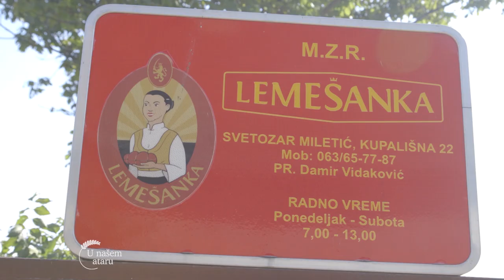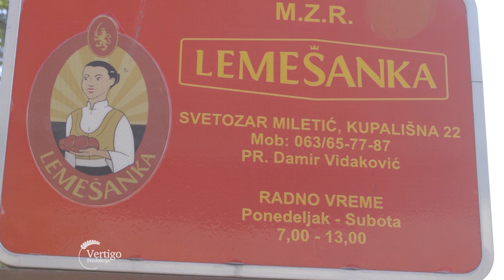Mesarski zanat za LEMESKI KULEN - U nasem ataru 926